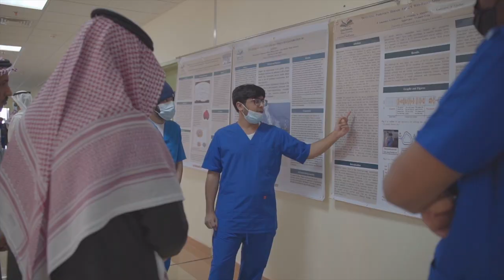رئيس جامعة شقراء أ.د.علي بن محمد السيف يرعى"ملتقى الملصقات العلمية الثالث"والتي تجاوز عددها270 ملصق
رئيس جامعة شقراء أ.د. علي بن محمد السيف يرعى "ملتقى الملصقات العلمية الثالث" والذي أقامته عمادة السنة التحضيرية ويطلع على مشاريع الطلاب والطالبات والتي تجاوز عددها 270 ملصق علمي في مجال الصحة والتقنية وريادة الأعمال.